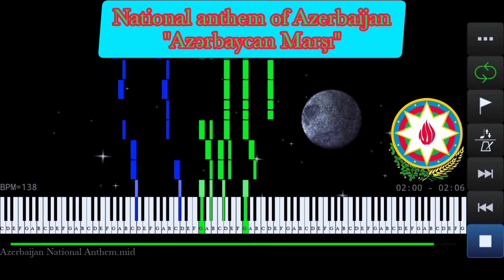Azerbaijan National Anthem | Azərbaycan Marşı - Piano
National anthem of Azerbaijan piano version
"Azərbaycan Marşı - March of Azerbaijan"

Azerbaijani Lyrics:

Azərbaycan! Azərbaycan!
Ey qəhrəman övladın şanlı Vətəni!
Səndən ötrü can verməyə cümlə hazırız!
Səndən ötrü qan tökməyə cümlə qadiriz!
Üçrəngli bayrağınla məsud yaşa!

Minlərlə can qurban oldu,
Sinən hərbə meydan oldu!
Hüququndan keçən əsgər,
Hərə bir qəhrəman oldu!

Sən olasan gülüstan,
Sənə hər an can qurban!
Sənə min bir məhəbbət
Sinəmdə tutmuş məkan!

Namusunu hifz etməyə,
Bayrağını yüksəltməyə
Namusunu hifz etməyə,
Cümlə gənclər müştaqdır!
Şanlı Vətən! Şanlı Vətən!
Azərbaycan! Azərbaycan!
Azərbaycan! Azərbaycan!

English Translation:

Azerbaijan! Azerbaijan!
Oh you glorious Fatherland of the brave child!
We are all together ready to give our lives for you!
We are all together strong to sacrifice our blood for you!
Live blessed with your three-coloured flag!

Thousands of lives were sacrificed,
Your chest became an arena for battles!
Soldiers gave their life for you,
All of them became heroes!

You shall be a garden full of roses
The sacrifice of our souls anytime for you!
Never–ending love for you
Have got a place in my heart!

In order to maintain your honor,
In order to elevate your flag,
The young are intended sententiously!
The glorious Homeland, The glorious Homeland,
Azerbaijan! Azerbaijan!
Azerbaijan! Azerbaijan!